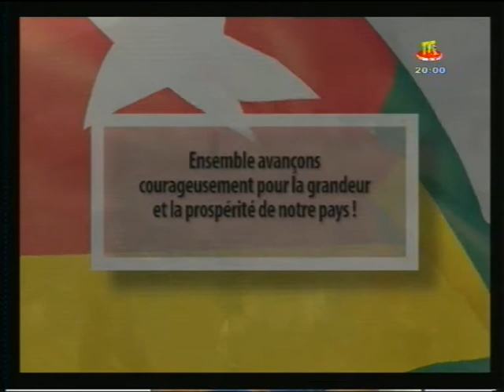Journal du 11 septembre 2017